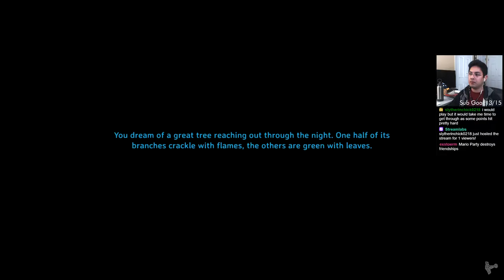Valheim | DAY 10 | Full Stream